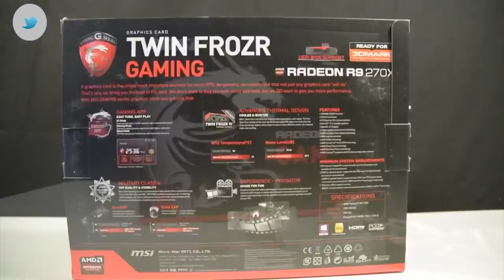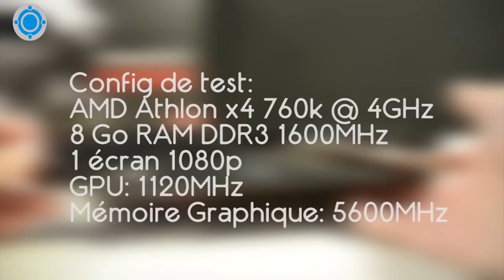Carte Graphique MSI R9 270X : Présentation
➥ Encore plus d'High-Tech ICI ➘

➽ Gagne des Cadeaux ICI !

Bienvenue sur la chaîne LeBonPlanHighTech !
Une communauté qui vous fera découvrir toutes les dernières technologies du moment gratuitement !

➽ Vidéos uploadées en 4GBouygues grâce au hotspot Bbox Nomad de Bouygues Telecom !

Vous aussi !
Bénéficiez d'un maximum de visibilité en passant sur cette chaîne communautaire High-Tech !
Pour ça c'est très simple suivez ces étapes :

-Contactez-nous par message privé sur YouTube
-Décrivez votre vidéo suivie du lien de celle-ci.
-Et patientez !
-Nous vous répondrons au plus vite !

N'oubliez pas, tout le monde à sa chance !
A bientôt sur LeBonPlanHighTech !